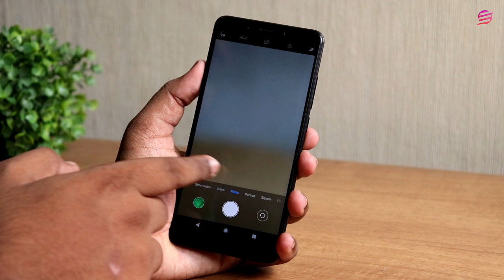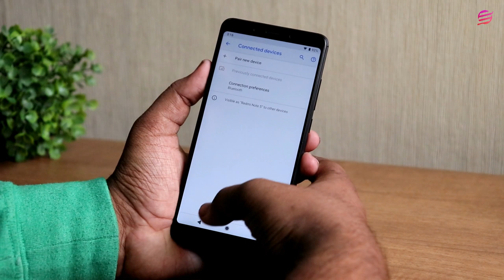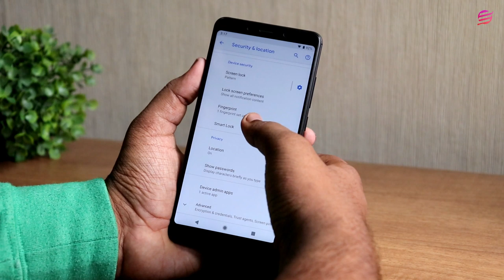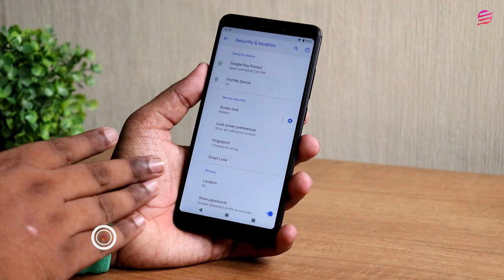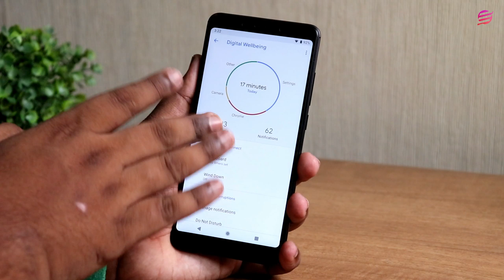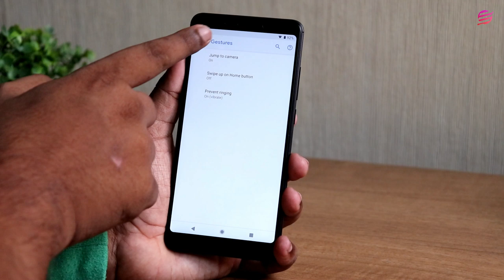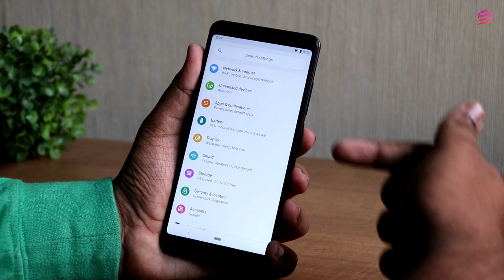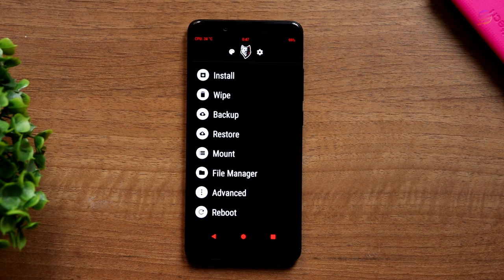Pixel Experience Rom For Redmi Note 5 Pro - Overview & Installation (தமிழ்|Tamil)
This is the rom where you can completely experience the pure stock os 9.0 Pie (AOSP)

this rom can be used as a daily driver still this rom has smooth ui without bugs

Oxygen OS on Redmi Note 5 Pro - OP6 Ported - Is this a Daily driver? (தமிழ் |Tamil)

Redmi Note 5 Pro - Pixel 3 Camera Port With Night sight mode(NO ROOT) Bootloader Unlocking Explained

Music Credits

Lakey Inspired